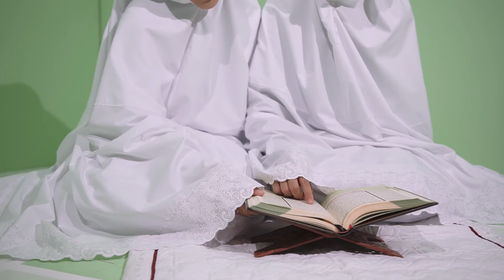Signature Tiara - Indah Mahkota Ibadah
Meneruskan elemen elegan dalam kesederhanaan, Signature Tiara, koleksi terbaru dengan Label Maroon, memberikan fokus kepada perincian renda.
Bermotifkan bunga Tuberose, renda pada kepala dan sepanjang telekung direka dengan saiz lebih kecil namun kekal tahan lasak. Lebih menarik, Signature
Tiara mempunyai penahan besi pada tali pengikat, menjadikan ikatan pada kepala sentiasa kemas tanpa perlu disimpul. Koleksi ini datang dalam warna putih
dengan dua pilihan reka muka - Klasik dan Harmoni.

Layari sekarang atau kunjungi butik SK berdekatan.